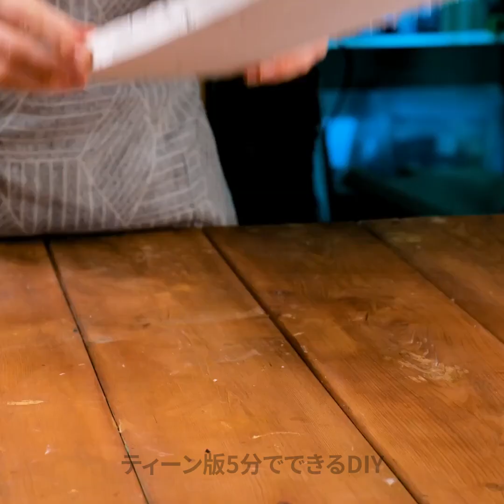素敵！簡単に真似できる靴のデコレーションアイディア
00:00 素敵な靴用ハック
03:00 ウィッグの再利用と靴の覚え方
06:02 キッチンのゴミをファッショナブルに変身
12:14 古い靴をストリートで大変身